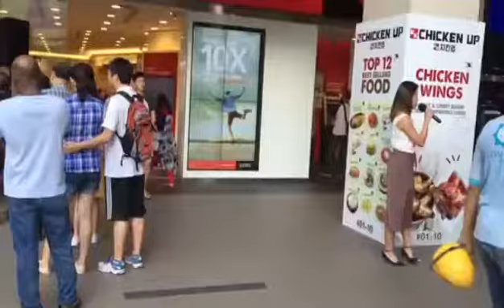Event - Singapore 29 Dec 2016 at 12.16pm